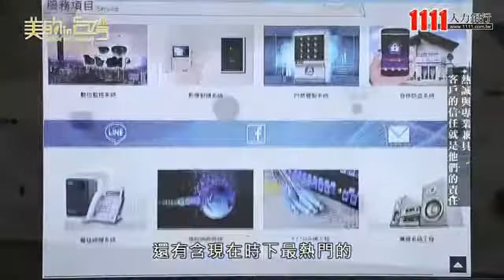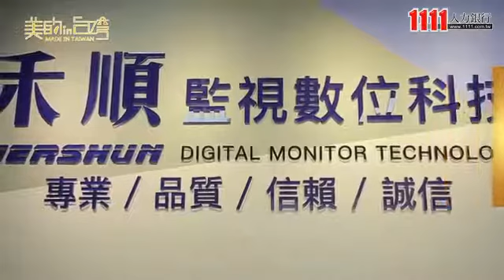禾順數位科技工程行企業介紹影片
禾順數位科技工程行